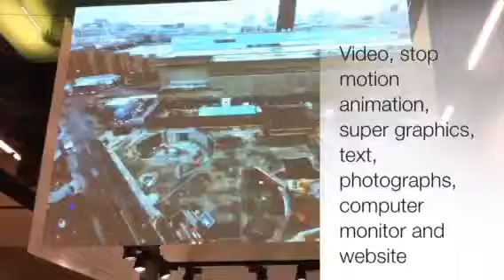Display Strategies at Tate Modern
Research for our Pop Up School